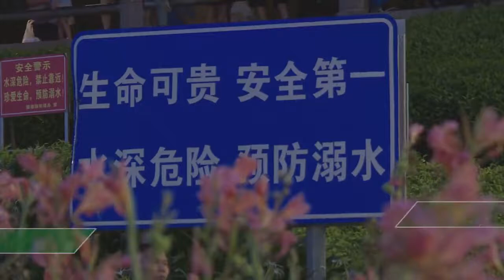痛心！廣西南寧4名學生邕江邊玩耍 3人落水2人不幸溺亡